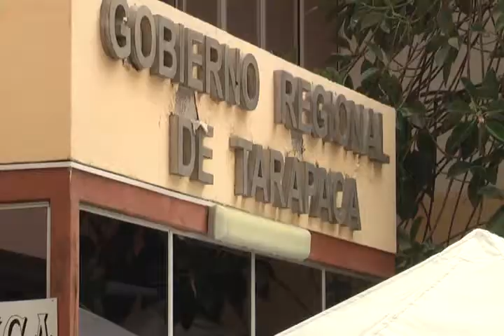GORE TARAPACA CUMPLE 17 AÑOS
En una colorida ceremonia, se celebro el 17 aniversario del Gobierno Regional de Tarapacá. Intendenta, Consejeros y funcionarios festejaron el aniversario con premios y bailes.